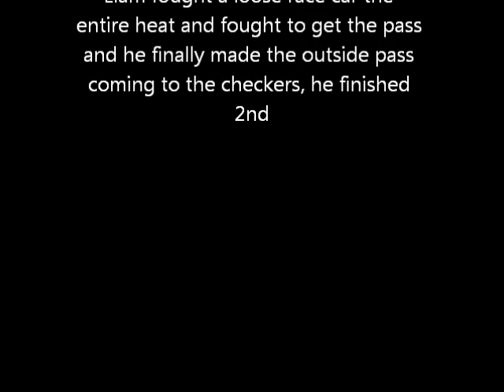Blue Rookie Heat Race 9 7 @ MSLQMRA